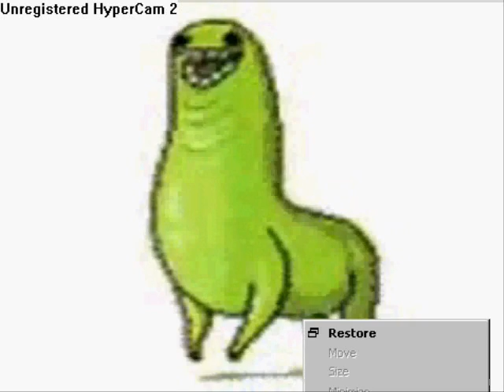Green llama song (remix)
Nearly 25k on a pointless video.
HOLY PINGASFUCKINGDOUCHEMONKEYLOVEONASTICK.
Please do not mind the following comment above.